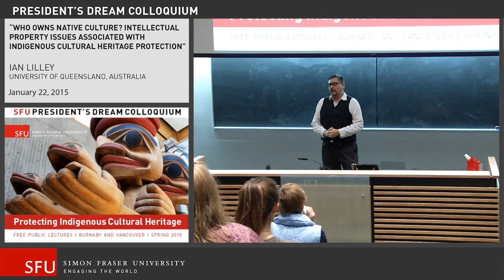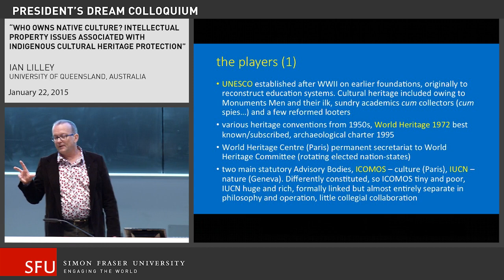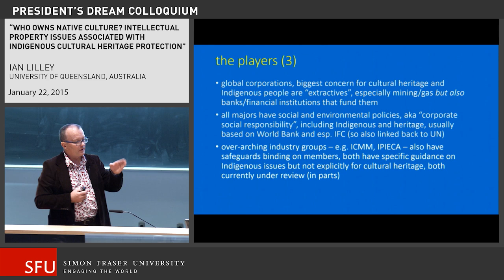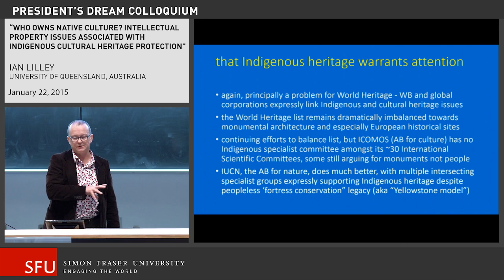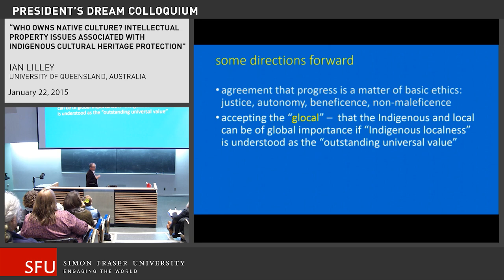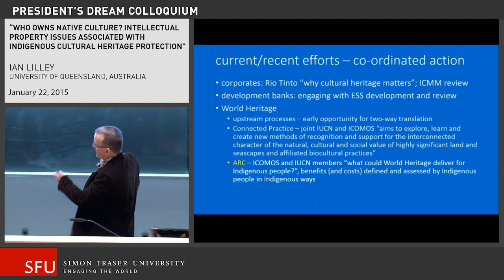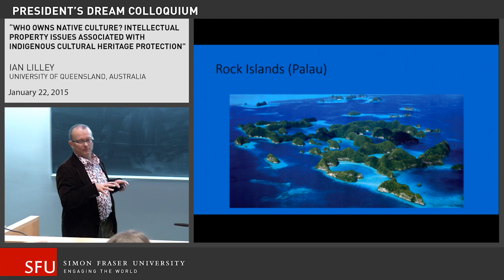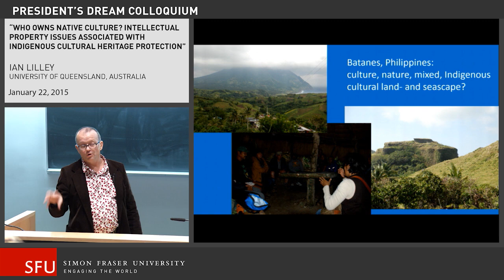Who Owns Native Culture? | Ian Lilley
"Who Owns Native Culture? Intellectual Property Issues Associated with Indigenous Cultural Heritage Protection"

Ian Lilley, Professor of ATSIS at University of Queensland, Australia, presents at the President's Dream Colloquium, a public lecture series at Simon Fraser University near Vancouver, BC.